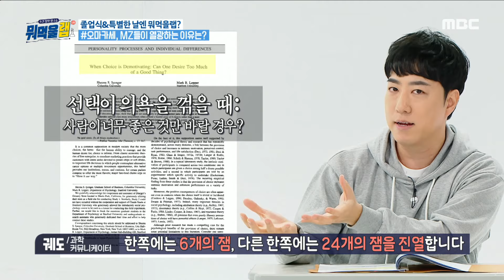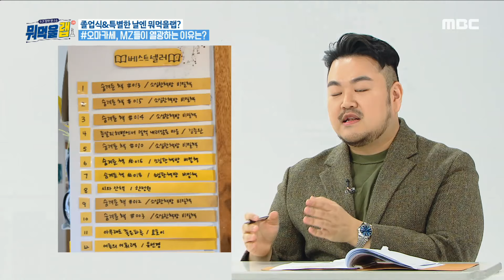[주간 입맛 연구소 뭐먹을랩] 자기 스스로를 대접하기 위한 방편? 박상영이 말하는 오마카세에 MZ들이 열광하는 이유❤️‍🔥, MBC 240214 방송